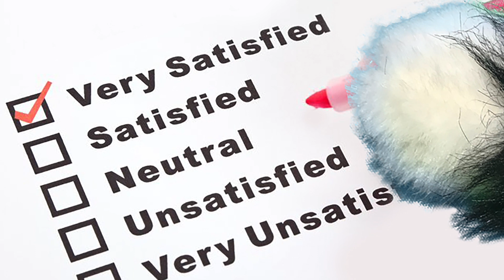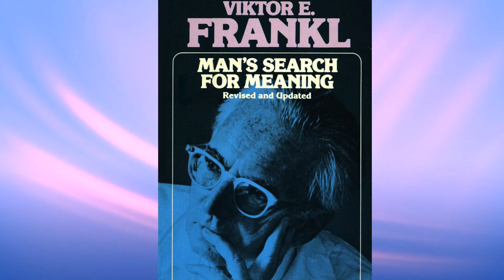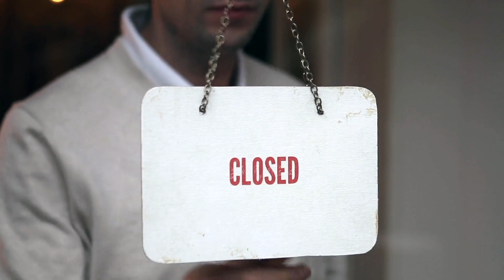"How to Find Meaning in Life" - 2 Minute Tips with Chairman NOW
90% of life is maintenance; cooking, cleaning, sleeping, going to work to pay the bills. Given that so much of our day is filled with stuff that aren't eagerly looking forward to, it's no wonder that many of us wonder what's the point of anything. Well, Chairman NOW has some definite thoughts on that.

Enjoy more from Chairman NOW on YouTube @ChairmanNOWtheCat
He is also the unofficial spokescat on YouTube  @CelebratingNOW ​